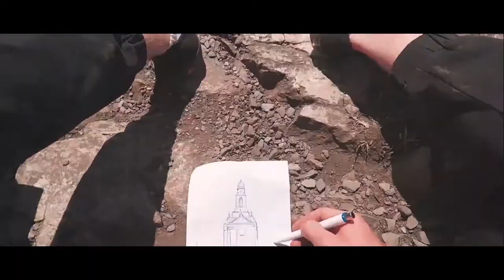Dublins Kobolde //02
Dublin 2k18, english advanced course IGSmz

Everything shot on GoPro

Song:
Motion Blur - They’re Just Ghosts(ft. Peter Jessy)